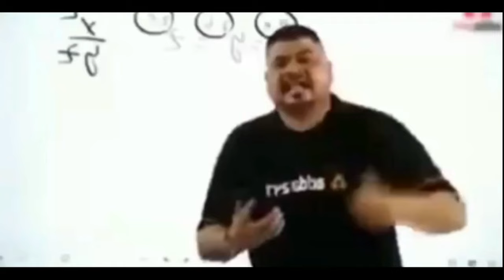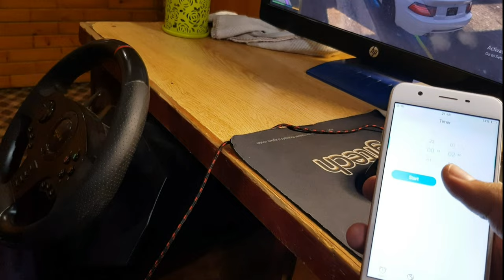Chotay bhai ki ankh mai sabon 🧼 dal diya😂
show some love and support by subscribing and give this video a huge huge thumbs up and pls also share this video with your friends and family members and join the gang by subscribing this channel🥰🥰💖